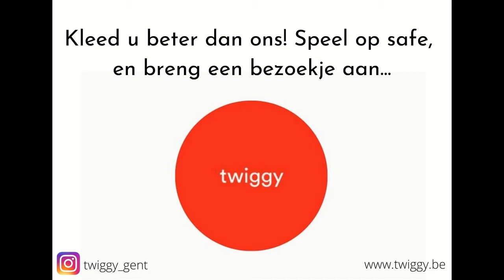Rock & Soul 2021 ~ Twiggy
Bedankt aan Twiggy voor het sponsoren voor deze editie van Rock & Soul!

Gemaakt door de Verkenners

Volg Rock & Soul op alle kanalen